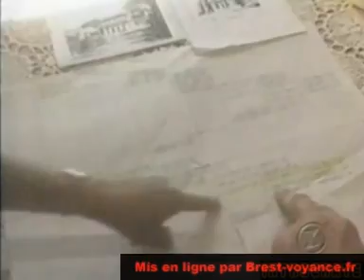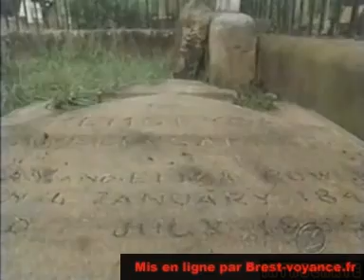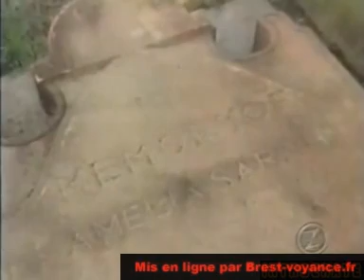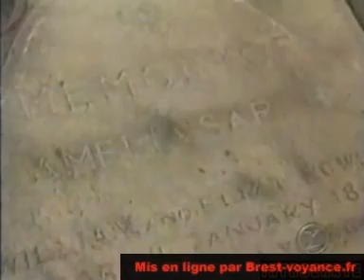regression dans une vie antérieure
Une femme revit quelque chose qui s'est passé un siècle auparavant, s'agit il d'une régression dans une vie antérieure? Est elle la réincarnation de cette personne? Mis en ligne par